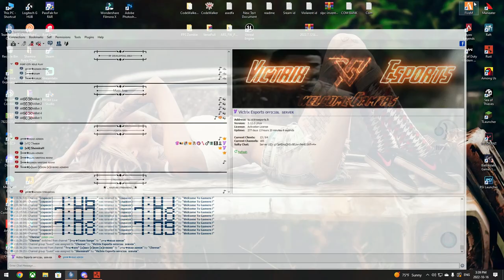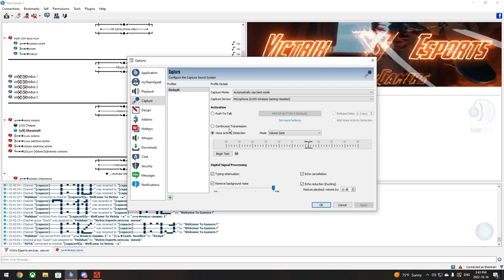පිට Base Raid එකට අපි පැනලා ගැහුවා | Rust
Wussup Guys welcome to shemira gaming youtube channel here. Like follow and share for your daily dose of gaming...

Teamspeak server
⚜️ ts.victrixesports.lk
Steam:
Pc Specifications
⚜️GPU - ZOTAC GAMING GeForce RTX 2080 AMP 8GB
⚜️SSD - Samsung 970 EVO V-NAND M.2 1TB SSD (2 X 2TB)
⚜️MOUSE - Razer Viper Wired Gaming Mouse 16000DPI
⚜️MONITOR - Acer 24 inch 2400 hz